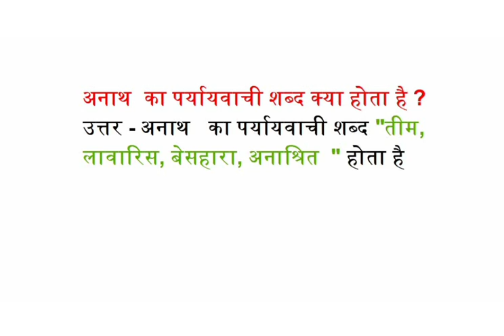अनाथ का पर्यायवाची शब्द क्या होता है तीम, लावारिस, बेसहारा, अनाश्रित के पर्यायवाची बतावो